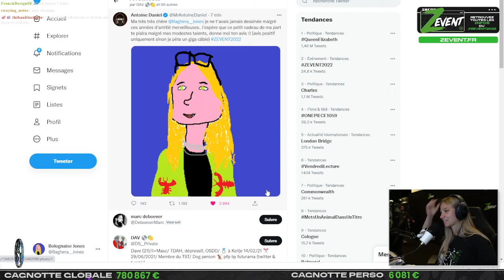BAGHERAJONES JUGE LE DESSIN D'ANTOINE DANIEL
REDIFFS DES MEILLEURS CLIPS DE LA SEMAINE

CREDIT : BAGHERAJONES